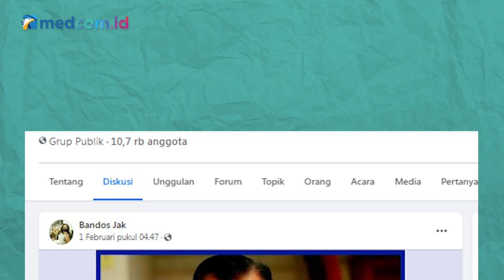[Ceki-ceki] Benarkah Jusuf Kalla Dukung Anies Baswedan di Pilpres 2024? Cek Faktanya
Beredar sebuah foto yang memperlihatkan mantan Wakil Presiden Jusuf Kalla (JK) dengan narasi bahwa JK akan mendukung Gubernur DKI Jakarta Anies Baswedan pada Pemilihan Presiden (Pilpres) 2024 mendatang. Akun facebook Bandos Jak yang turut mengunggah narasi tersebut pada 1 Februari 2022. Benarkah demikian?